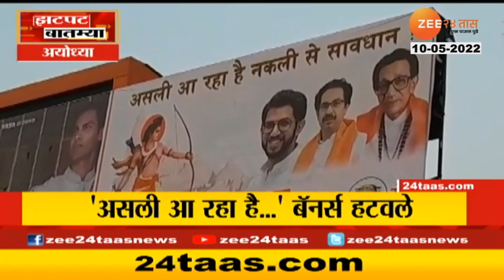Ayodhya Aditya Thackeray | 'असली आ रहा है नकली से सावधान...' बॅनर्स हटवले Zee24taas